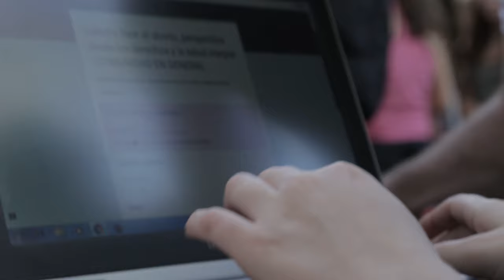El aborto en el segundo trimestre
El aborto en el segundo trimestre es responsable de la mayoría de las complicaciones y muertes relacionadas con el aborto en las regiones donde prevalece el aborto inseguro y las restricciones al acceso a un abortolegal. Esta hoja informativa presenta, a través de una
secuencia de preguntas, distintos aspectos que van desde la frecuencia a la seguridad del procedimiento haciendo especial énfasis en el abordaje y tratamiento basado en las últimas evidencias y recomendaciones disponibles. Las mujeres que requieren un aborto en el segundo
trimestre del embarazo suelen ser las que sufren más situaciones de vulnerabilidad: las más jóvenes, las que viven violencia cotidiana, las que cuentan con poca o mala información, las que las que su salud está comprometida. Por ello, el aborto en el segundo trimestre
debe ser parte de servicios integrales de aborto seguro y su provisión estar centrada en las necesidades de la mujer con los más altos estándares de calidad y oportunidad.